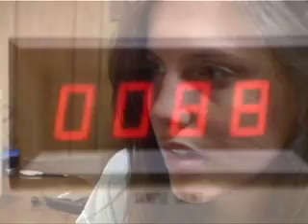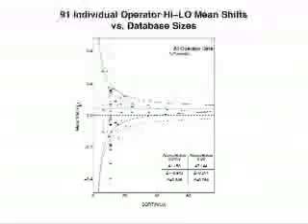The PEAR Proposition - (t)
Trailer for the educational DVD/CD set from the Princeton Engineering Anomalies Research (PEAR) Lab. Available at: